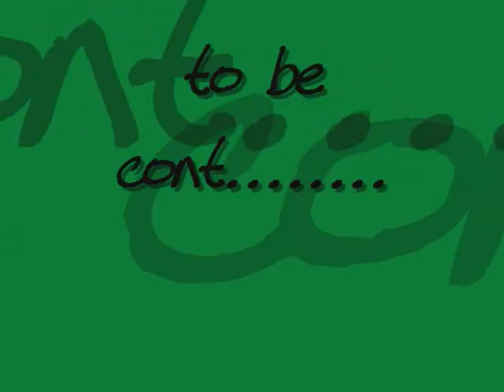keithsmnsme.wmv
freshman football video game 4&5